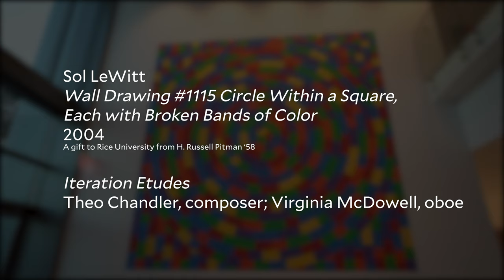Summer Music Series: Sol Lewitt, "Wall Drawing #1115," (2014)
As part of the Moody's Summer Music Series, five composers from the Shepherd School of Music were commissioned to create original works responding to individual objects in Rice’s Public Art collection. Each composer wrote a short solo or duet to be performed in front of the artwork. The fourth composition in the series, “Iteration Etudes,” is inspired by Sol LeWitt's "Wall Drawing #1115," and is composed by Theo Chandler. It is performed by oboist Virginia McDowell.

This video is produced by Brandon Martin, Manager of Videography, Rice University.